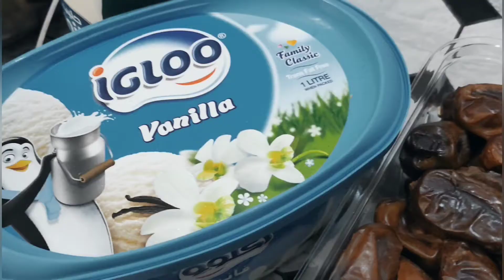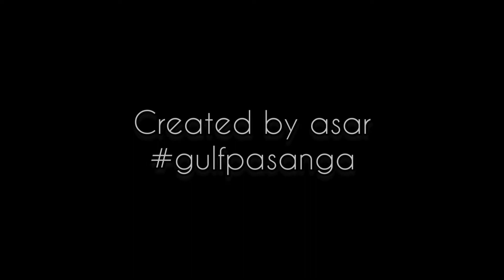Avocado milk shake | Tamil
# Avocado Dates milk shake
- Avocado
- Dates
- Milk
- Sugar
- Ice cream